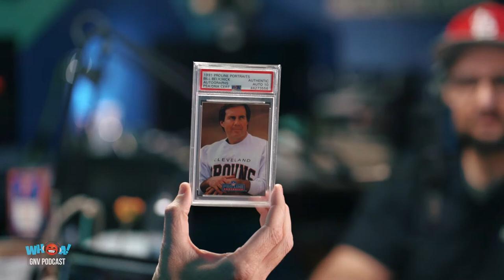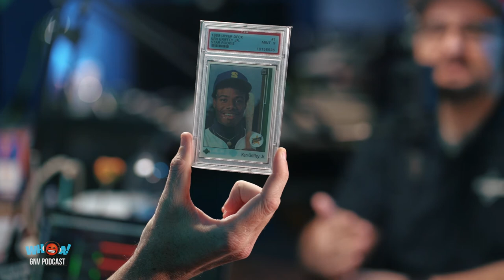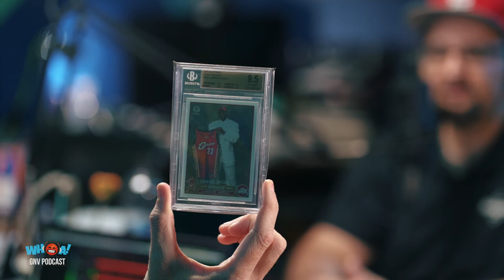The Business of Comeback Collectables | Jameel Mohammed of The MeelyPops Shop | WHOA GNV Podcast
Jameel Mohammed of The Meelypops Shop joined the podcast to teach Mike and I the ins and outs of selling trading cards.

Just like crop tops and mom jeans, collectible cards and other memorabilia are making a reappearance in 2019, and Jameel couldn’t be more excited to talk to us about it. How do you sustain a business selling collectibles? How expensive is your most valuable card? What makes a card valuable? Jameel breaks it all down for us and gets Mike thinking a little differently about his childhood collection.

or follow them on Instagram and Twitter @shopmeelypops. Leave them a like on their Facebook page or Youtube channel at The Meelypops Shop.

8:17 I'm a child of the 90s. I grew up around collecting.
13:36 Why did you decide to open up a retail store?
22:38 What determines a card’s value?
31:40 Are there more hobbyists or are they people actually looking for investment opportunities?
39:37 People in our city will eat you up if you’re not authentic.
48:57 Where’d the name Meelypops come from?
55:57 Collin and Mike talk Gator sports with Jameel
58:48 What’s your most prized collectible?
1:01:25 Breaks: The new way of collecting

Our NEW SHOP HAS LAUNCHED! You can now purchase custom WHOA GNV gear by visiting us here!

CONNECT WITH OUR GUEST:
The MeelyPops Shop

Know someone that would be PERFECT for our show? Nominate them here!

ABOUT THE WHOA GNV PODCAST:

THE PODCAST BRINGING YOU BUSINESSES AND INDIVIDUALS THAT MAKE YOU GO WHOA!

I, Collin Austin, founder of New Scooters 4 Less and Repaint The Wall - Gainesville's Digital Media Un-Agency, and Michael Dees, CEO of New Scooters 4 Less, are out to bring you incredible and inspiring stories of entrepreneurs, businessmen and women, and other awe-inspiring leaders.  Hear the fascinating challenges individuals have had to persevere through.  Soak in the wisdom of talented men and women that have had the grit and focus to get to glory.  Reflect on their life-altering stories.  Join in and celebrate the wins with them (and us) as well.  If it makes you go “WHOA!”, it’s on this podcast!  Educate yourself and grow as we come together EVERY Monday at 8am to learn from the BEST.

We're out to accomplish 3 major goals: 1.  Show off what makes Gainesville so awesome... Its stories and people!  I want people outside of Gainesville to hear this podcast and go "Whoa! I want to go/move/build a business/etc. there!  2.  Keep some of our Top 8 University of Florida talent here by showing them that Gainesville is SO MUCH MORE than a place you go to college!  3.  Build as many connections within the community as possible!  I can't begin to tell you how many people tell me, "I heard of that business for the first time on your podcast and now I'm collaborating/doing business/friends with them!"  I'm inspired by the impact this podcast has already had and can't wait to see what the future holds!  Join us!

WELCOME TO GAINESVILLE’S PODCAST.